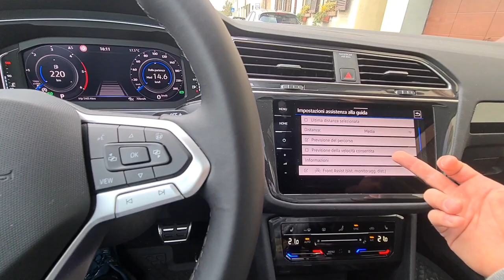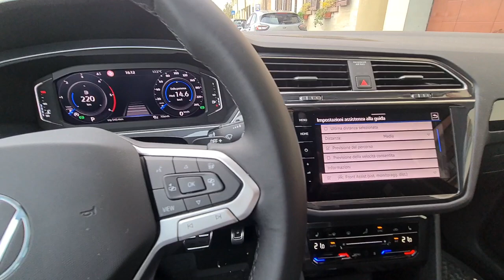Attivazione Guida Corsia Adattiva e Cruise Control Adattivo e Predittivo (pACC) su VW Tiguan 2021